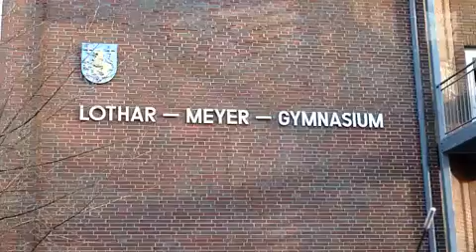Gymnasium will Klassenfahrten abschaffen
Varel,20. September 2013: Das Lothar-Meyer-Gymnasium (LMG) in Varel will ab dem nächsten Schuljahr keine Klassenfahrten mehr anbieten. Das hat die Personalversammlung nach heftiger Diskussion mehrheitlich beschlossen.